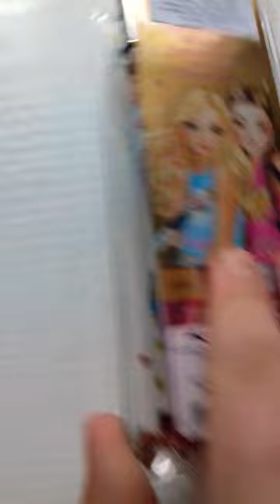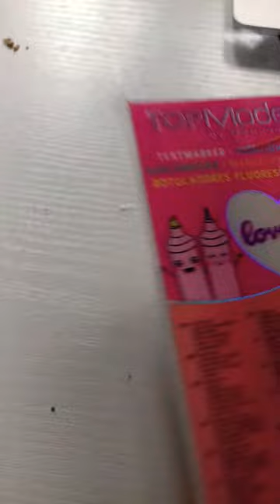My first TopModel pens